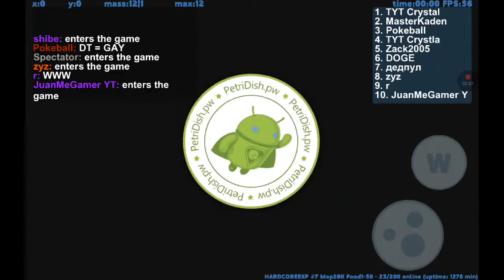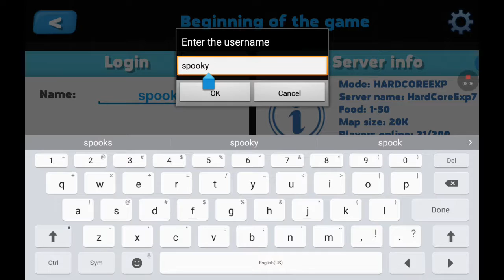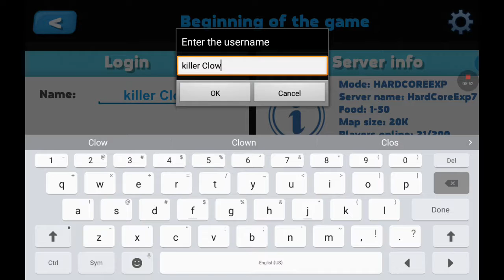PetriDish with connor bower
Sub 4 epicness and if u like yt